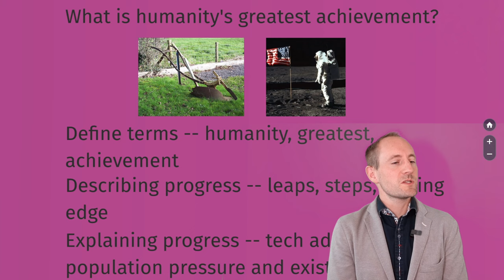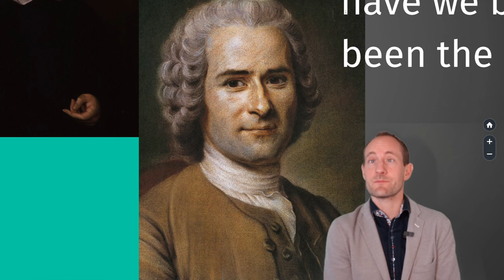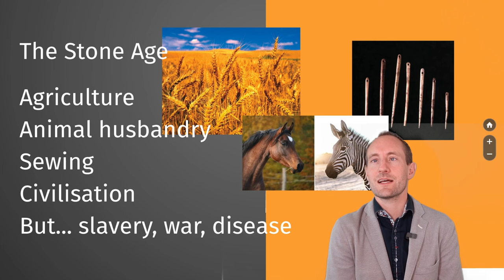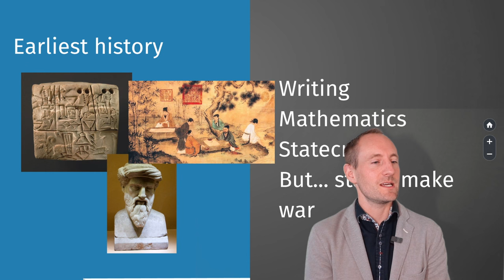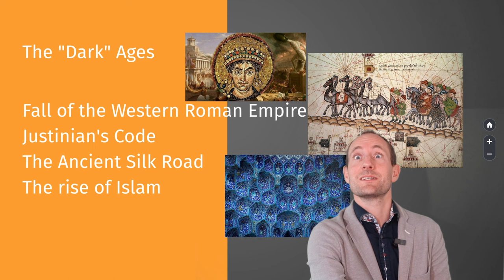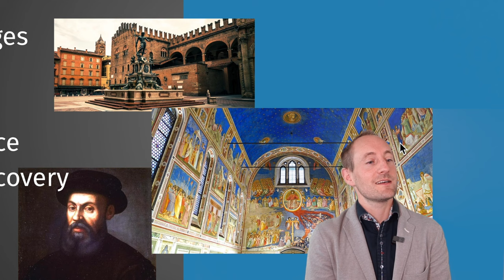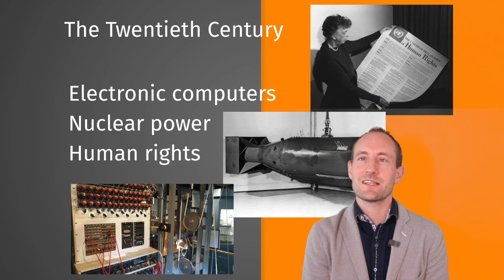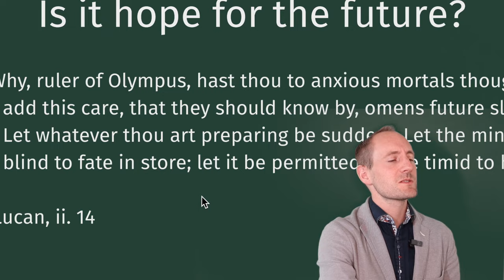OXFORD Uni lecture on HUMAN PROGRESS!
00:00 Oxford lectures
01:00 Warm up! What is humanity's greatest achievement?
04:20 The "state of nature"
09:40 The Stone Age
16:23 Earliest recorded history
20:34 Ancient History
22:47 The "Dark" Ages
25:07 The Late Middle Ages
29:04 The Modern Era
33:08 The Twentieth Century
36:23 The Future